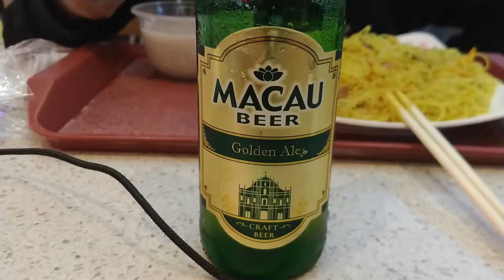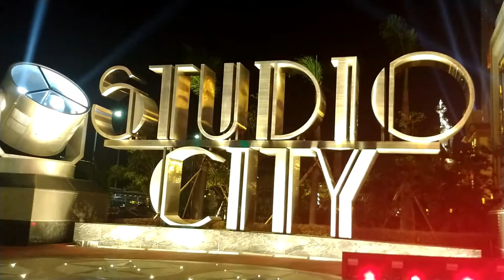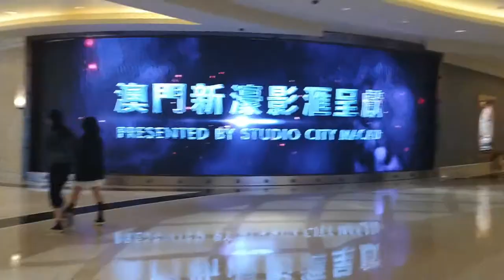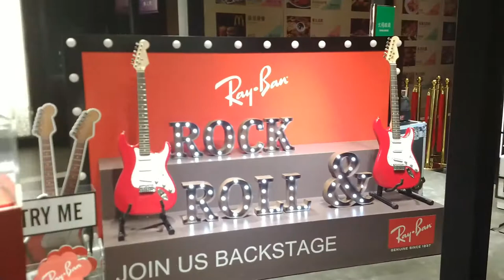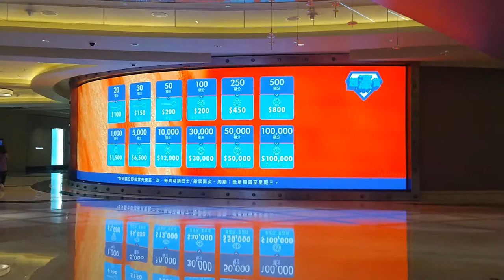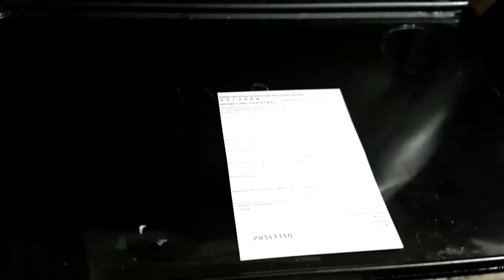Spacer po Makau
spacer po Macau. Stare miasto, Kasyno Venetian, Paris i Studio.

Best Music !!!

igtv - preto_on_tour